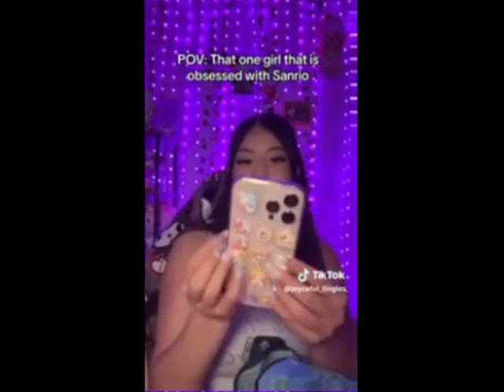ASMR for deep SLEEP and RELAX Must See